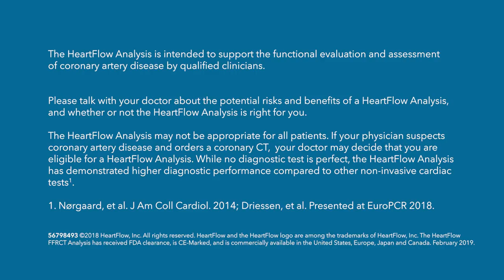HeartFlow Patient Story: Dennis Dorrance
Dennis - a firefighter in Glendale, Arizona - was experiencing shortness of breath and fatigue while on and off duty. He was incorrectly diagnosed with asthma before finally getting a referral to Biltmore Cardiology where he received a HeartFlow Analysis and was diagnosed with coronary artery disease. Hear what happened next in this heartwarming patient story.